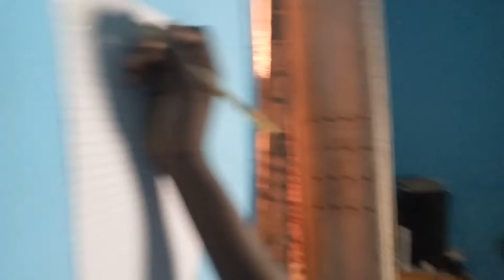When the teacher makes a mistake